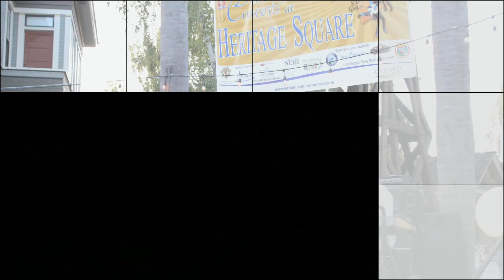Oxnard Summer Concerts Chico 2014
Chico At Oxnard Summer Concerts by Autmn Kelly @Tony D